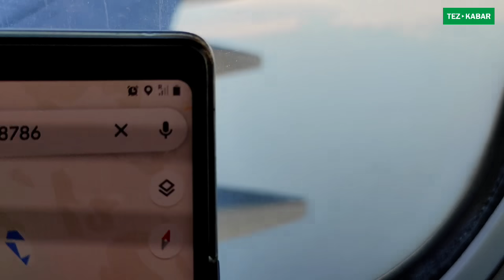ДУБАЙГА КАНТИП ТҮШТҮК? | Тез Кабар САЯКАТ | 2-серия